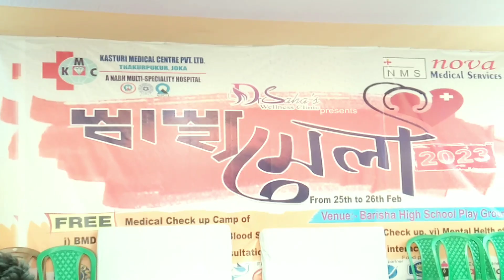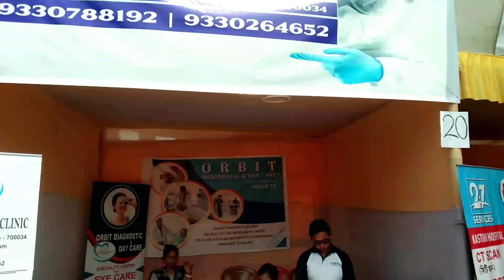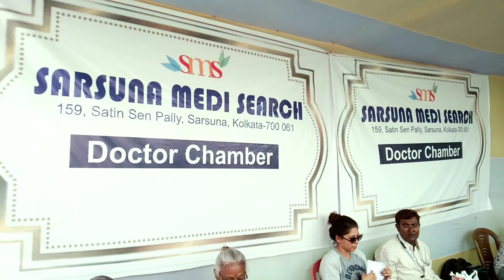মেলা তো অনেক রকম হয়, কিন্তু স্বাস্থ্য মেলা বেহালায় এই প্রথম।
মেলা তো অনেক রকম হয় কিন্তু স্বাস্থ্য মেলা বেহালায় এই প্রথম। video youtubevideo স্বাস্থ্য মেলা বেহালায়
স্বাস্থ্য মেলা স্বাস্থ্য মেলা
স্বাস্থ্যই মানুষের জীবনে মুল সম্পদ , শরীর ভালো থাকলে সব ভালো।